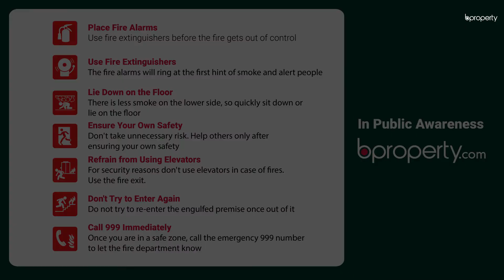Elite 3,800 Sq. Ft. Office in Dhanmondi | Commercial Space for Rent in Dhaka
Where we spend most of our day time in the office, in that case, the working space and office environment play a significant role in our working life. It's a beautiful office located in Dhanmondi with an area of 3,800 Sq Ft. We are really excited to show you the office. for more information or call